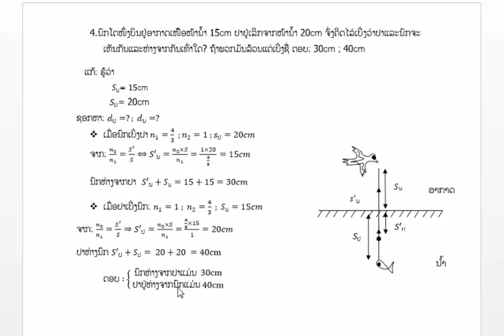ແກ້ບົດເຝິກຫັດແສງເລຂາ (ການຫັກຂອງແສງເທິງສະພາບແວດລ້ອມ) 4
ນ. ມະນີວອນ ວົງສາລະສິນ ຄູຟີຊິກ ປີ1